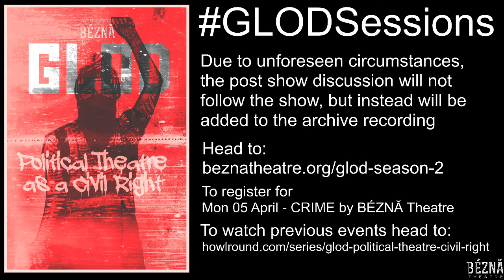Performance of Corp Urban by Giuvlipen with GLOD on Monday 22 March 2021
Glod: Political Theatre as a Civil Right presents Corp Urban by Giuvlipen livestreaming on the global, commons-based, peer produced HowlRound TV network at howlround.tv on Monday 22 March at 11 a.m. PDT (San Francisco, UTC -7) / 2 p.m. EDT (New York, UTC -4) / 6 p.m. GMT (London, UTC +0) / 20:00 EET (Cluj, UTC +2).

GLOD
Romanian noun

    Wet earth (soaked by rain water or melted snow)
    Mud
    Clay

From the Hungarian galád or the Russian глуда (gluda)

Corp Urban fictionalizes the stories of four Roma women and investigates the relationship between them and their own body, through a personal lens, but also in a social context: the body as a means of production, the body as property, the body as a cradle of motherhood; the healthy body, the sick body, the shameful body, the physical body as a mirror of social life and as the only personal possession. We make a foray into the universe of the marginalized, exploring the gray areas of morality and society and open for debate the controversial subject of sexual and reproductive rights, in a musical show, tender, assumed and brave, about body, sexuality, survival and identity, in 21st century Romania.

Due to unforeseen circumstances, the post show discussion will not follow the show, but instead will be added to the archive recording.

More on the show here.

Following the stream of the production will be a panel discussion. On the panel will be cast members and founders of Giuvlipen Mihaela Drăgan & Zita Moldovan and Georgiana Aldessa Lincan- a Roma feminist activist, with expertise in advocacy and grassroots work with groups of Roma women, roma girls and roma youth. She has been working with E-Romnja - Association for Promoting Roma Women's Rights since 2013, and through her activity she wants to create safe spaces for Roma girls, through which to offer them the opportunity to freely express their ideas and opinions in an intersectional feminist collective where they can feel supported regardless of their choices.

This show is performed in Romanian with English subtitles.

Cast: Mihaela Drăgan, Zita Moldovan
Music & Lyrics: Ardeja Fraga Lyrics
Direction: Catinca Drăgănescu
Stage movement: Paula Dunker

Register here for instructions on how to submit questions in advance and watch.

To support BÉZNĂ Theatre please consider donating here.

Hosted by Howlround Theatre Commons,

Coordinated by BÉZNĂ Theatre: A British Romanian theatre company making work that investigates societal inequalities & confronts institutional & normalised violences. Pivotal to our work are close collaborations with activists & academics during field research, inclusion of communities in our process & emancipatory actions to enact lasting change.